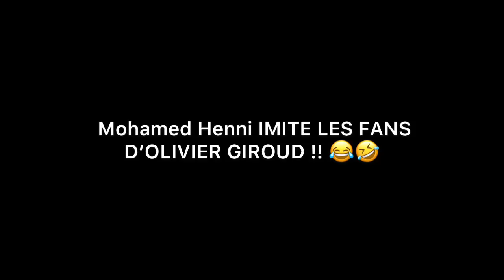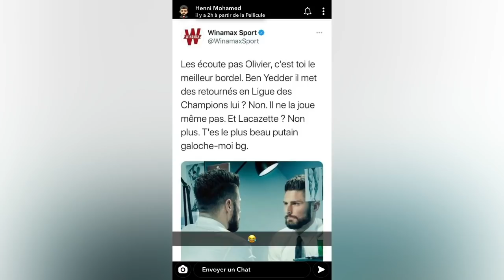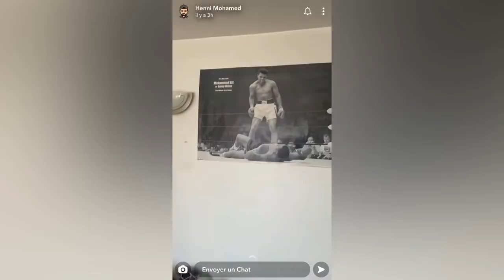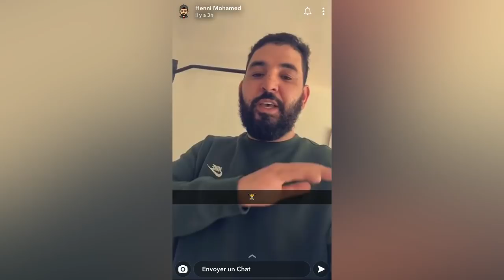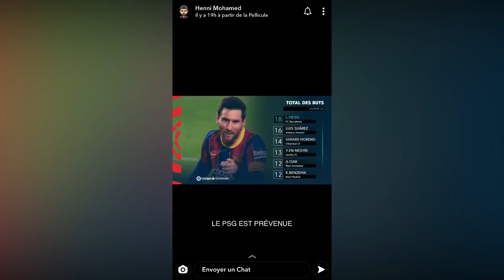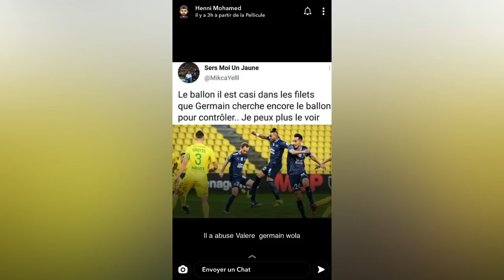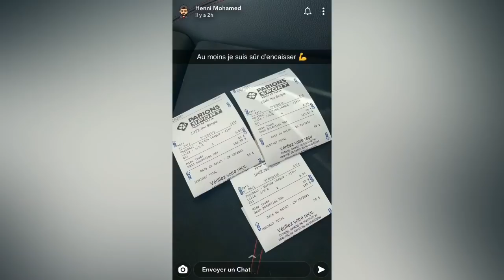Mohamed Henni SE MOQUE DES FANS DE GIROUD !